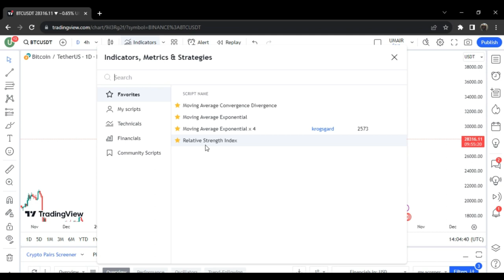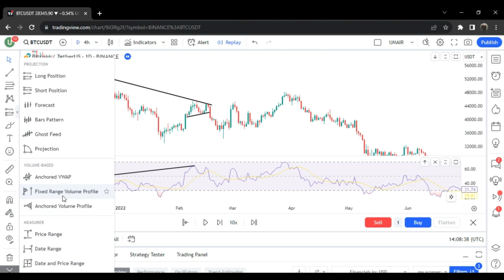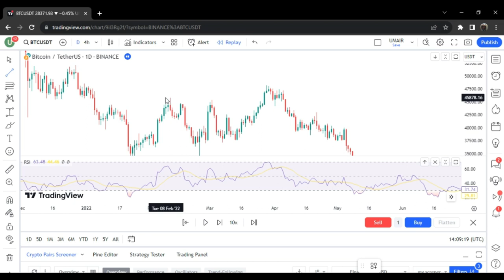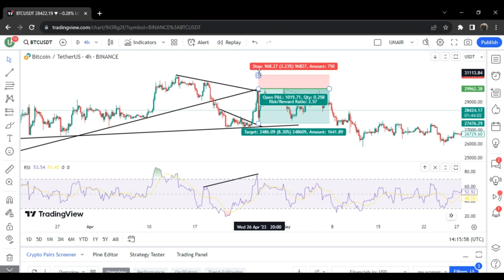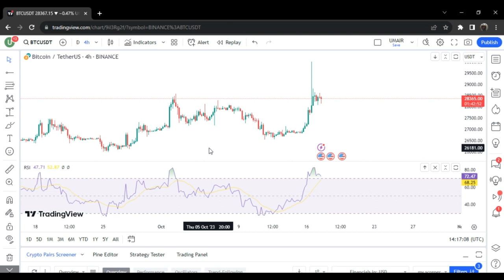What Is Hidden Bearish Divergence || How To Trade Hidden Bearish Divergence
In this video, we are going to cover the second type of Bearish RSI Divergence is Hidden Bearish Divergence. What is Hidden Bearish divergence? How to identify Hidden bearish divergence on the chart? How to trade Hidden bearish divergence? Find out all the answers in this video.